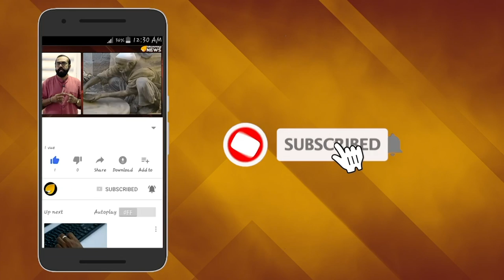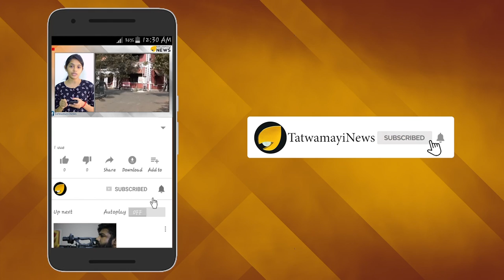പപ്പുമോൻ ഷോ അല്ല : അഭിമാനമാണ് ഈ പ്രധാനമന്ത്രി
ഒരു ഉത്തമ നേതാവ് എങ്ങനെയാകണം എന്ന് തെളിയിക്കുന്നതായിരുന്നു പ്രധാനമന്ത്രി നരേന്ദ്രമോദി ചെയ്ത ഈ പ്രവർത്തി. മാലിന്യത്തില്‍ നിന്ന് പ്ലാസ്റ്റിക് വേര്‍തിരിക്കുന്ന സ്ത്രീകളുടെ ഒപ്പമിരുന്ന്  അവരെ സഹായിച്ച് മാതൃക കാട്ടിയിരിക്കുകയാണ് നമ്മുടെ  പ്രധാനമന്ത്രി.